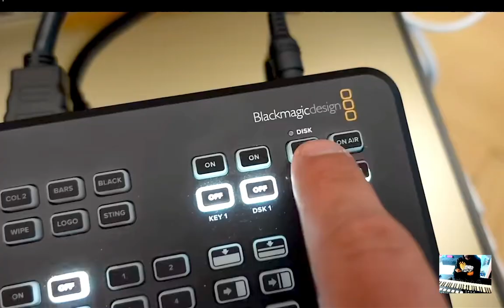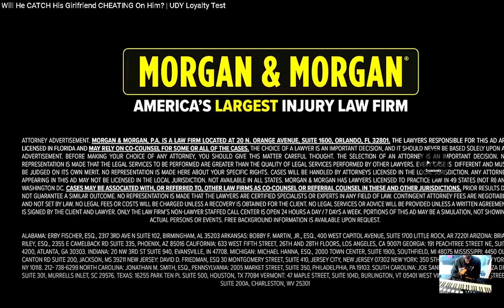Will He CATCH His Girlfriend CHEATING On Him reaction EianTheProducer Tv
reacting to Will He CATCH His Girlfriend CHEATING On Him UDY Loyalty Test reaction